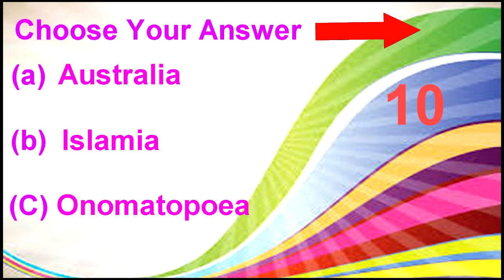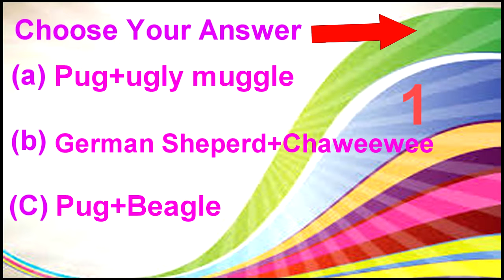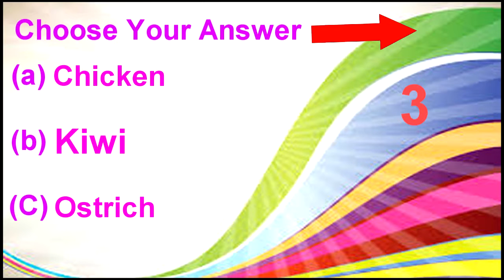(Interactive Animal Quiz) How Much Do You Know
Hey whats up cuzzies its kiwi here And today we are going to do a quiz,
Check me out on these social media sites

Song Credits
Artist: teknoaxe
Channel: teknoaxe
Links and additional info: